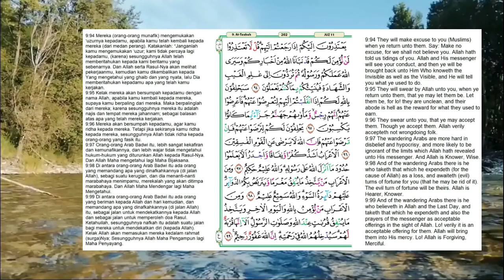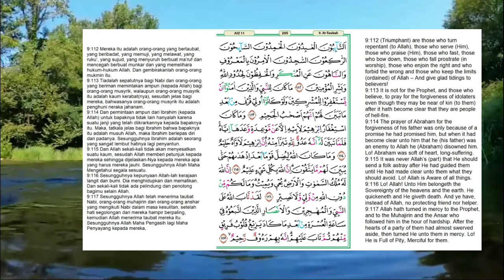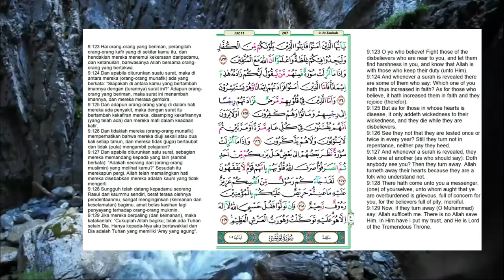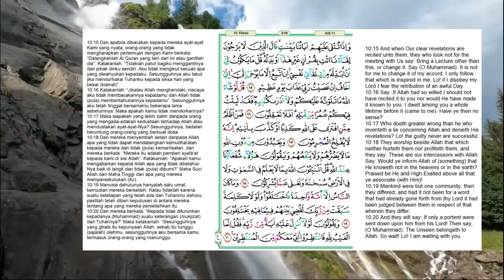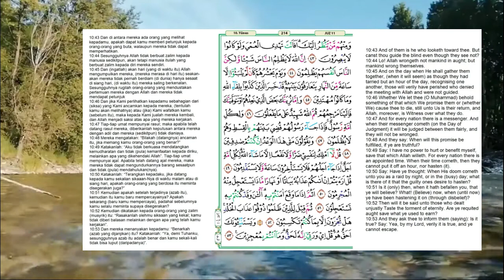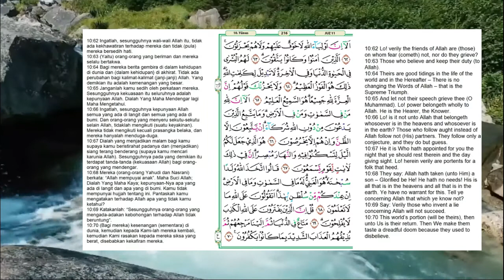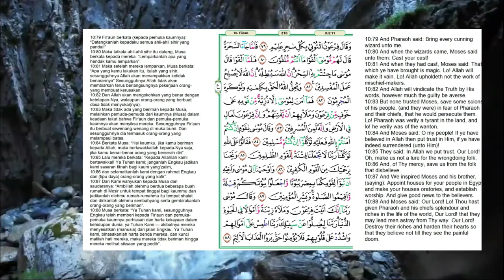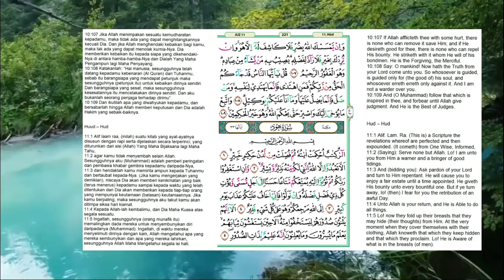Al Qur’an Juz 11 | Murottal Penenang Hati | Ahmad Al Shalabi | Jawablah pertanyaan di akhir Video